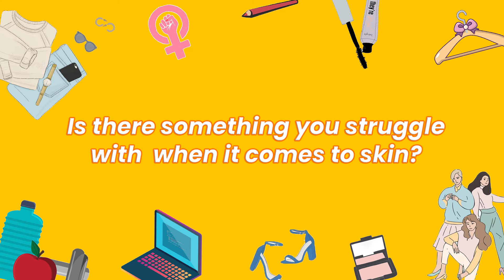Beauty / Skin Problems with Laureen Uy | BlogaBeauty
Do you have Maskne and dry skin? Or maybe you want to have glowing skin?

In this episode we'll be discussing some of the most common beauty/ skin problems and get some beauty and skincare tips from one of our favorite fashion & lifestyle content creators, Laureen Uy.